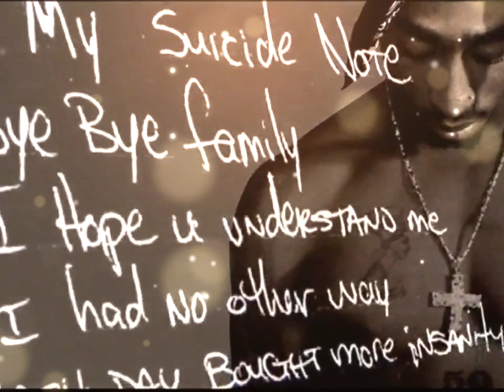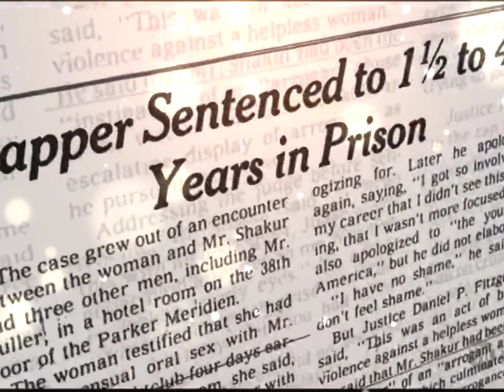Makaveli - Hail Mary (OG Uncut)[High Definition 3D Audio Surround Sound Remastered] 4K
Makaveli – Hail Mary (OG) feat. The Outlawz & Prince Ital Joe
Date: July 08, 1996
Producer: Hurt-M-Badd
Studio: Can-Am Studios, Tarzana, California
Written By: 2Pac, Hussein Fatal, Hurt-M-Badd, Prince Ital Joe, Kastro, Yaki Kadafi & Young Noble
Performance Rights: ASCAP & BMI
Recorded At: Ameraycan Studios (North Hollywood)
Executive Producer: Suge Knight
Assistant Engineer: Lance Pierre
Engineer: Tommy D. Daugherty